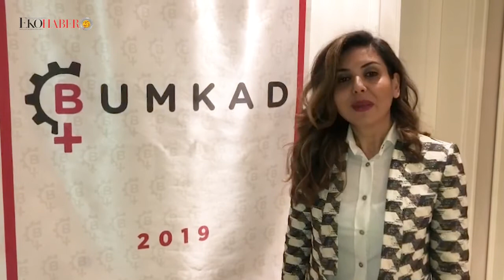Ekonomi 'Kadın Eli' ile kalkınıyor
Bursa iş dünyasının başarılı kadın girişimcileri ve yöneticileri 8 Mart Dünya Kadınlar Günü mesajlarını EKOHABER ile kamuoyuyla paylaştılar.